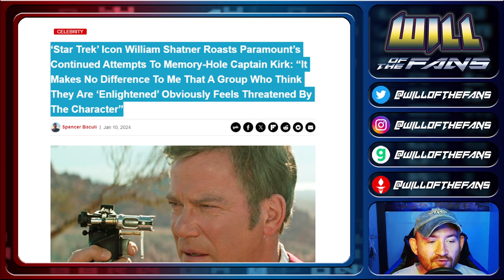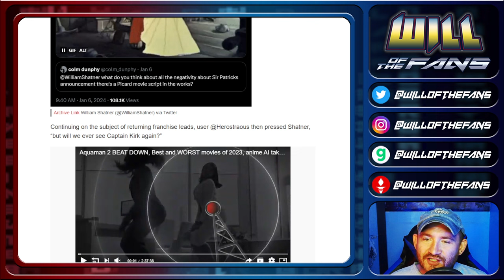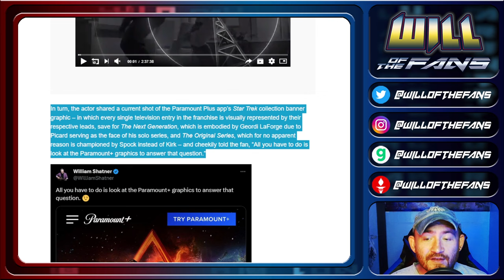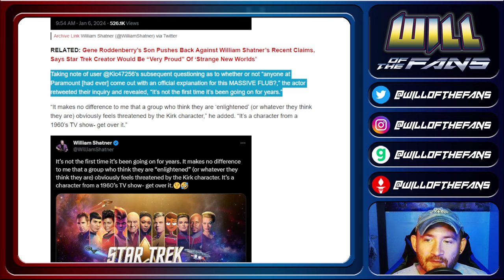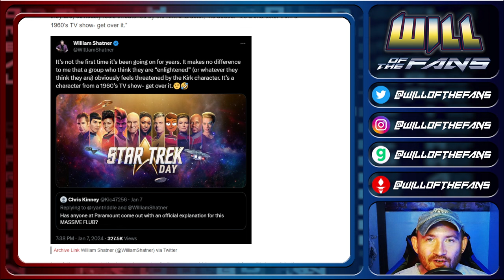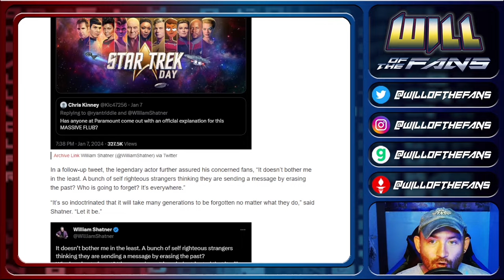William Shatner TRASHES Paramount For IGNORING Captain Kirk On STAR TREK Marketing!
StarTrek sucks now, it's woke and awful. WilliamShatner knows it too, especially since they ignore Kirk on ALL Paramount promotion!